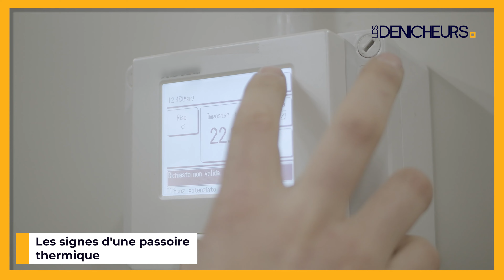💥 Locataire d'une passoire thermique : Comment lutter contre les déperditions de chaleur ? 🌬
👉 Sommaire de la vidéo :
00:00 Locataire d'une passoire thermique : Comment lutter contre les déperditions de chaleur ?
00:42 Les signes d'une passoire thermique
01:25 Les difficultés rencontrées par les locataires pour améliorer l'isolation d'une passoire thermique
02:12 Méthodes temporaires et réversibles pour améliorer l'isolation